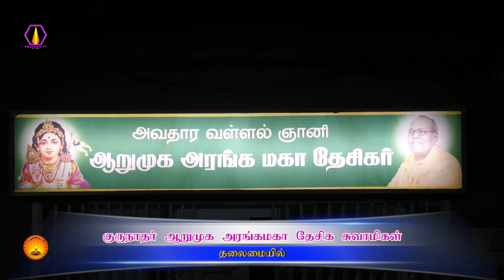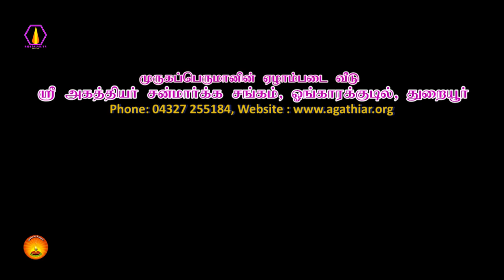தைப்பூசம் விழா நிகழ்வுகள் -20-01-2019 - முருகப்பெருமானின் ஏழாம்படைவீடு ஓங்காரக்குடில் - துறையூர்